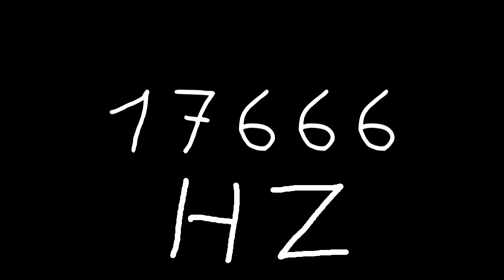17666 hz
Just sound.

chords
sounds
noise
tone
noises
tones
audio
wave
waves
sin
sine
sinus
sinoid
heart
heartbeat
resonancy